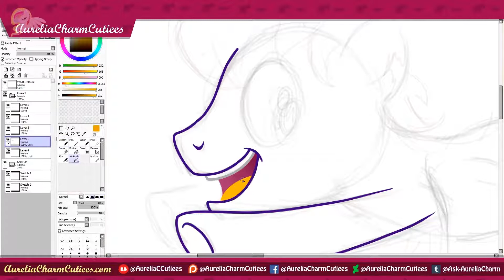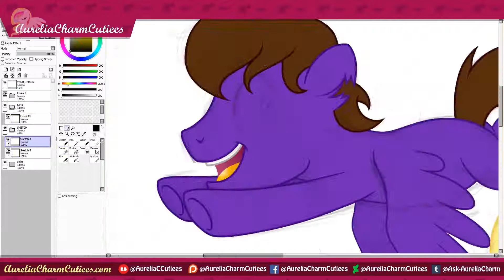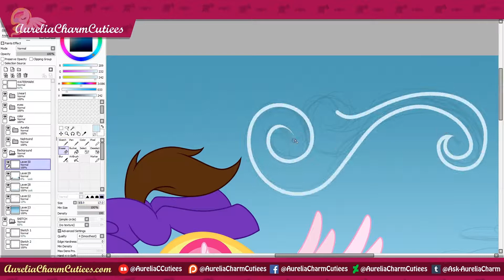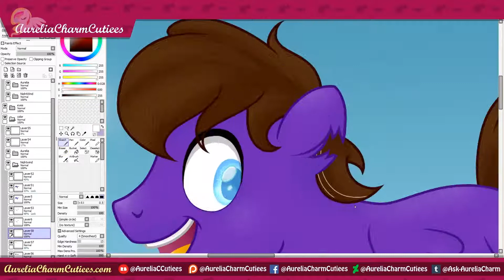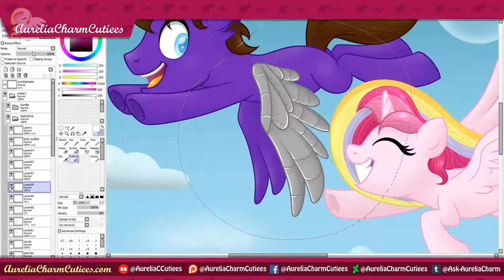A Race Between Friends [MLP SPEEDPAINT]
A commission for Ash Eric Duff (ashley221122
Featuring Nightwind and Aurelia Charm having a friendly race c: Who will win? Nopony knows .. XD

▶ ▶ Huge thank you to my Patreons! ◀ ◀
      ✧ Mythic Aura
      ✧ Nightfall Gloam
      ✧ XoraDoodles

I now have an editor to help me speed along commissions!

Title: Outbreak - A Bit of Dash [Dubstep]

Do not trace, recolor, make bases from, edit, alter, and/or crop my artwork/watermark.

MY LITTLE PONY and My Little Pony: Friendship is Magic are a registered trademark of Hasbro, Inc. & DHX Media Ltd.